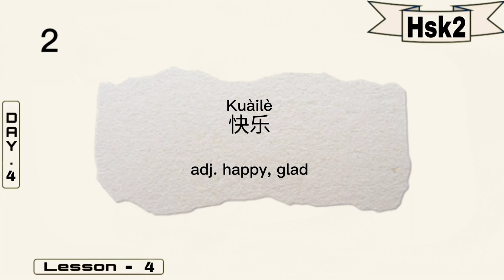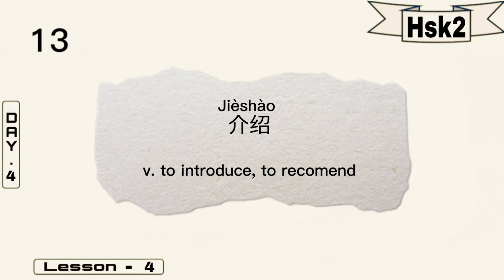Day 4 | Hsk2 | Lesson 4 | Total 13 Words | Pinyan | Character | Meanings